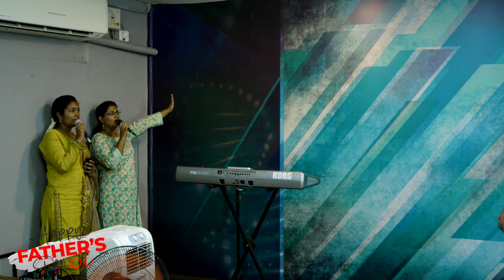மறவேன் மறவேன் | Maravaen Maravaen | Father's Day Special | Pastor Melky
தாயின் வயிற்றில்
தோன்றின நாள் முதல்
என்னை ஏந்தி சுமந்து
காத்த தேவனே
உம் உள்ளங்கைகளில்
என்னை வரைந்து
உன்தன் கண்மணி
பெலென்னை காக்கின்றீர் - 2

மறவேன் மறவேன்
நீர் செய்த நன்மைகள்
துதிப்பேன் துதிப்பேன்
என் முழு இதயத்தோடு - 2
என் கர்த்தர் நல்லவர்
மிக மிக நல்லவர்
என்னை விசாரிக்கும்
நல் தகப்பனவர் - 2

வெள்ளம் போல் சத்ரு
எதிர்த்து வந்தாலும்
(தேவ )ஆவியானவர்
எனக்காய் கொடியேற்றுவீர்
இதுவரை உதவி
செய்த நேசரே
இனியும் உதவி
செய்ய வல்லவரே - 2

பகைஞர் எதிரே எனக்கு ஓர் பந்தி
ஆயத்தம் செய்த சர்வ வல்லவரே
எண்ணையால்
என்னை அபிஷேகம் செய்து
என் பாத்திரம் நிரம்பி
வழிய செய்கிகின்றீர் - 2